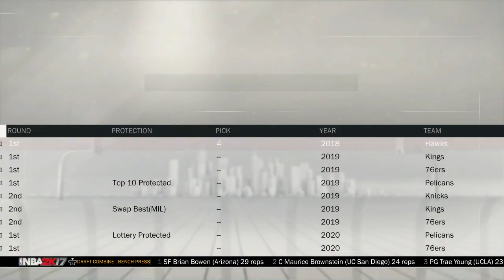LONZO BALL 76ERS REBUILD! BEASTLY TEAM! NBA 2K17 MYLEAGUE